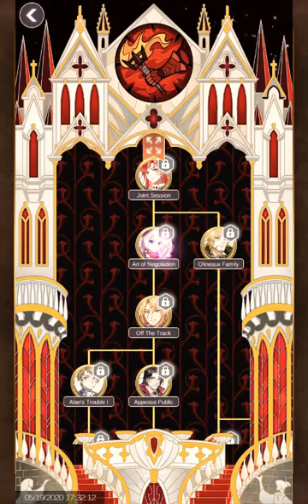New Family Leader Ramus! (Will there be mages guarding Finsel?!) ~Helix Waltz Season 2~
And I'm back with more Helix Waltz Gameplay! Did you know you get 100 diamonds per quest you do now? It's amazing! Anyways, in this video, I complete the quest: New Family Leader and  Madga gets quite a surprise when Ramus reveals he is now the new Duke Jorcastle. And there's more! Ramus also wants to make a team of mages guarding Finsel from civillans! I wonder what will happen next.